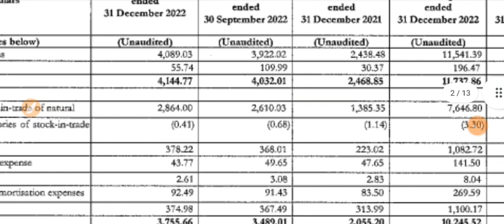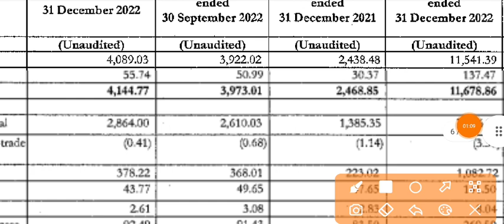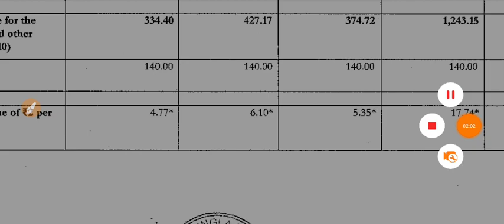IGL Q3 Results 2023 | Indraprastha Gas Share Latest News | IGL Results Today | IGL Share Result